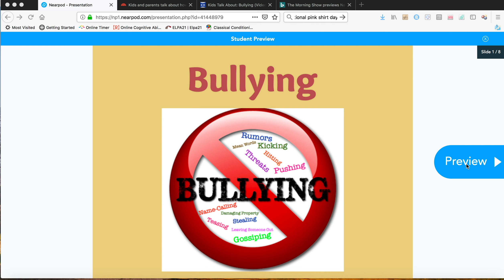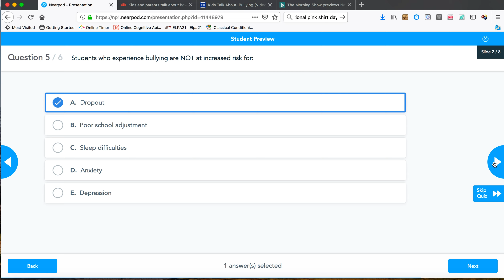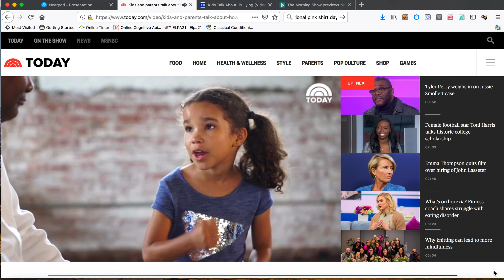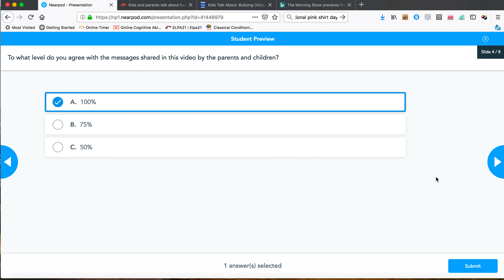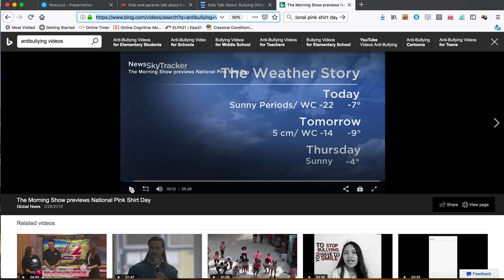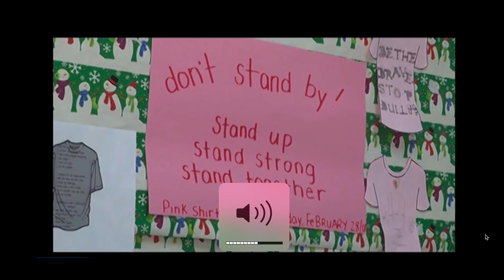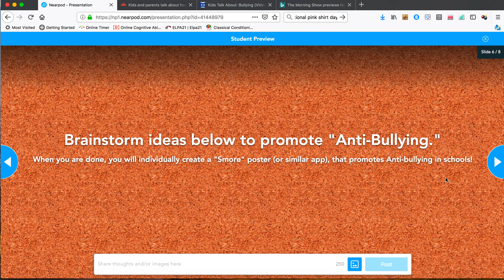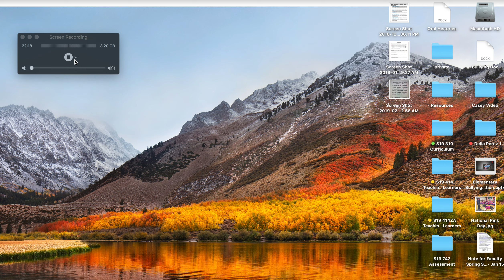Week Six Required Course Video